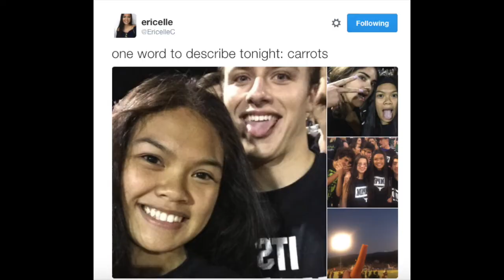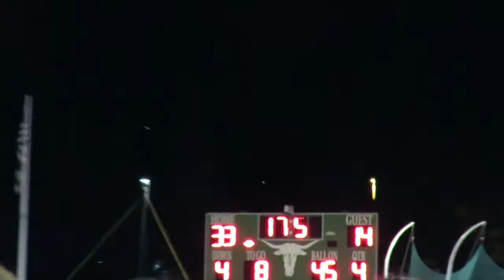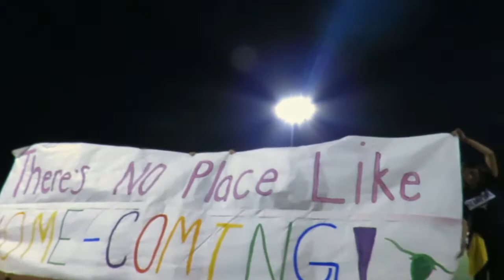LNN S3 E1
Edited by Juansi Santaella And Peter Bui